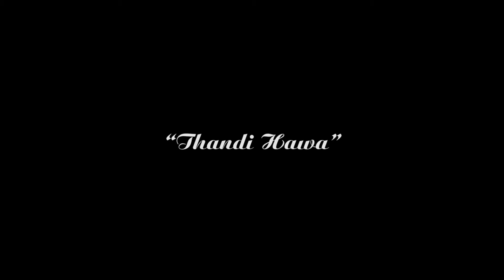Thandi Hawa - Kishore Da Tribute | Srinivas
Celebrating Kishore da and his unbridled passion for music on his 92nd birth anniversary, here comes ‘Thandi Hawa’. This is a timeless number with the right amount of pep, making it the quintessential Kishore kumar song. Composed by Kishore kumar himself, lyrics were penned by Majrooh Sultanpuri for the movie Jhumroo. Basil thangarajah joins me on the keyboard, the song was mixed by Dinesh C. This video was shot in just over a couple of hours by Abhilash, concept and editing handled by Soney Narayanan who came up with the final video overnight, can’t thank them enough. Hope you all enjoy it!